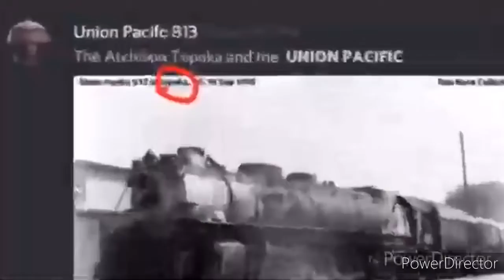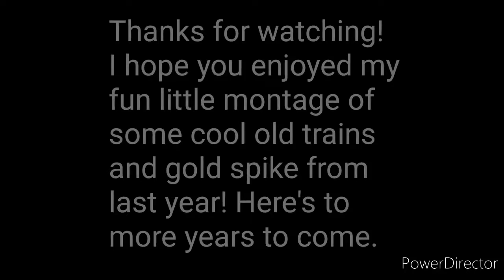Gold Spike 151 music video montage!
I own the clips used in this video but not the songs. Happy mother's day and Gold Spike 151!